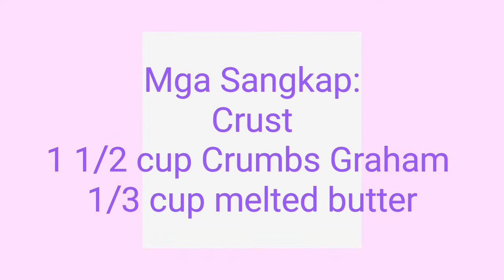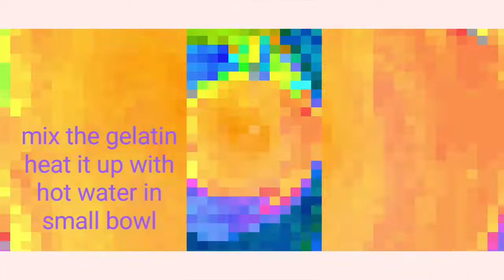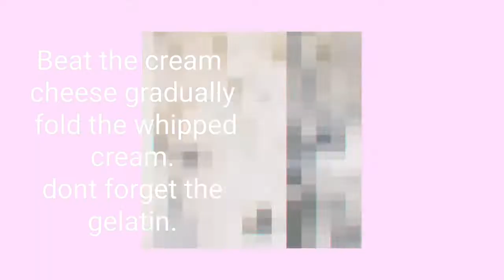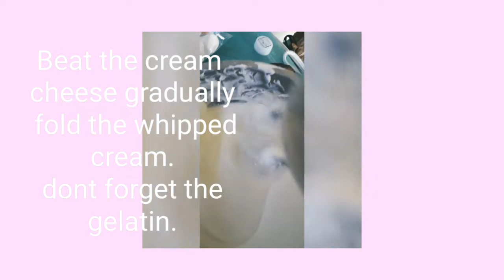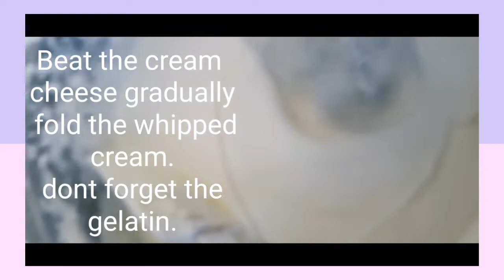No bake Blueberry Cheesecake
No oven no problem! Note: no need for sugar if you have jam. 😉